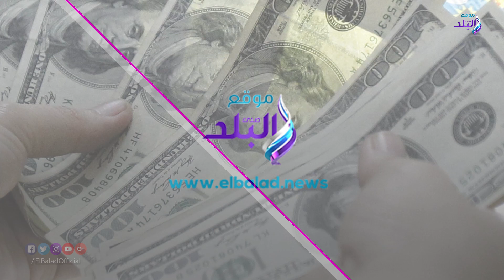السيسي يتجول في المؤتمر العربى للثروة المعدنية.. ومدينة أمريكية تطلب مواطنين بـ10 آلاف دولار شهريًا